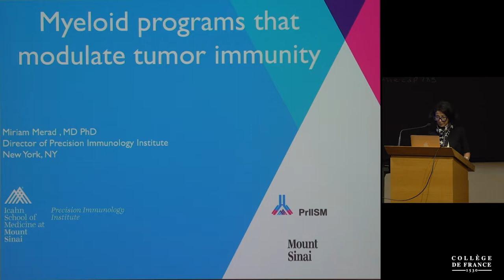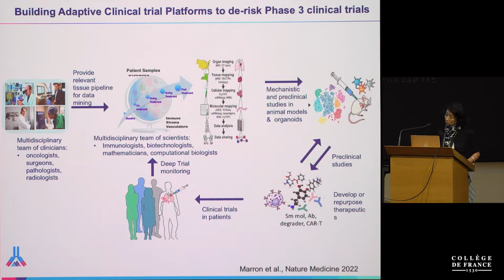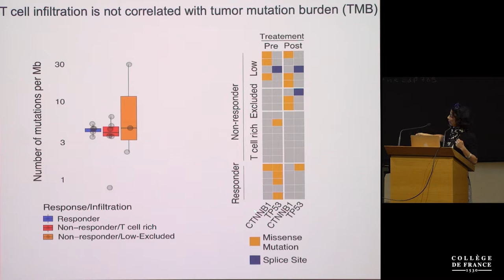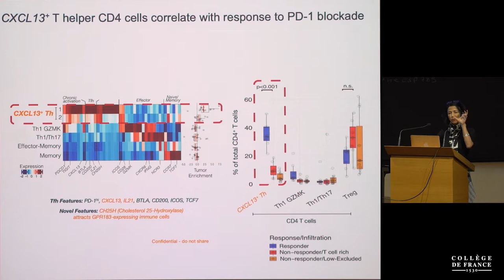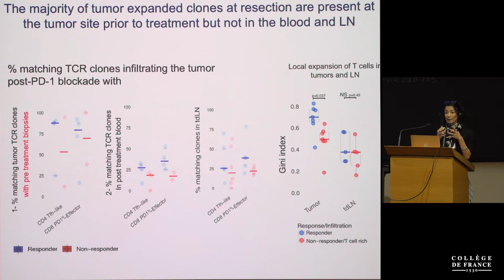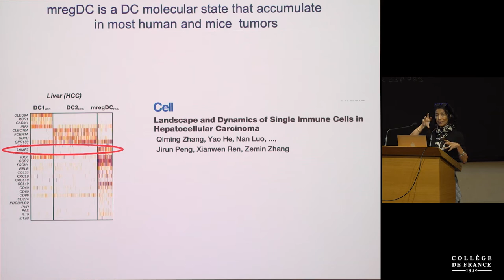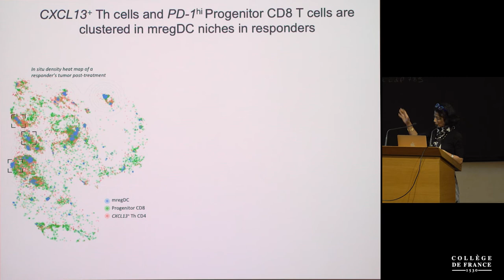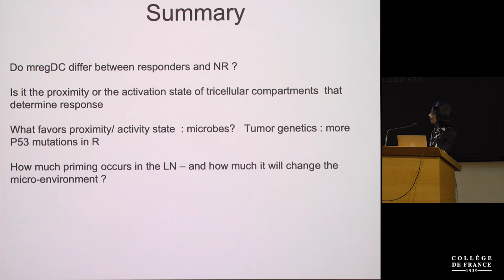Cancer et immunité (4) - Hugues de Thé (2021-2022)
Colloque 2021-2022 : Cancer et immunité
Conférence du 19 mai 2022 : Myeloid Cell Control of Antitumor Immunity

Intervenant : Miriam Merad, Mount Sinai Medical School, New York

Tumor Immunogenicity and T Cell Responses

Chaire Oncologie cellulaire et moléculaire
Professeur : Hugues de Thé